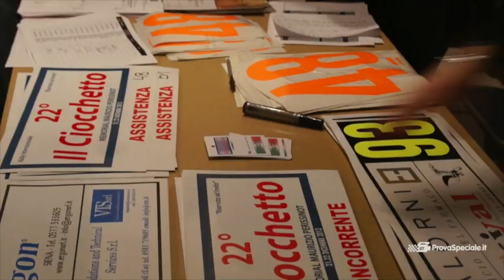22° Rally il Ciocchetto 2013 - Interviste Pregara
Le interviste realizzate nel pregara del 22° rally Il Ciocchetto ultima gara del 2013